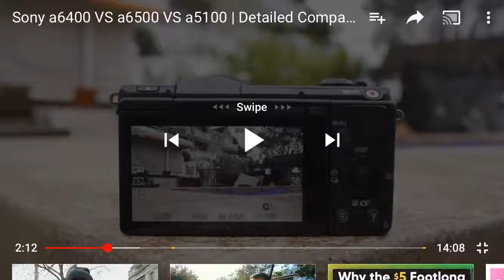The Real Reason Why Video Camera's Overheat 🧐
In this amazing video I will be showing how cool the cameras have a shut off recording feature that limits the cameras to the full potential